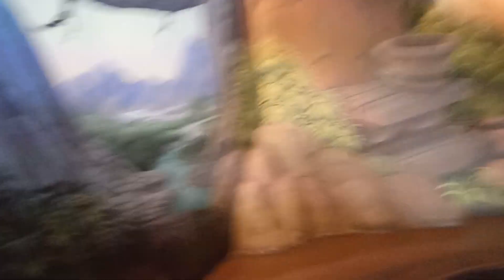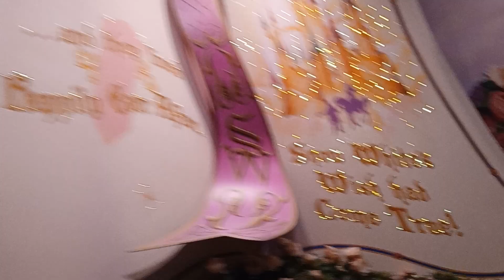Snow White's Enchanted Wish